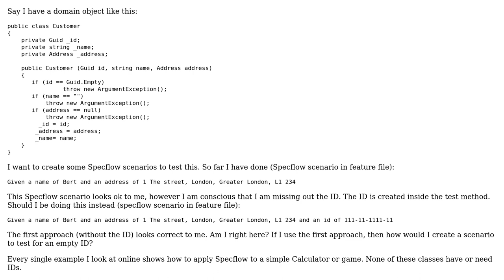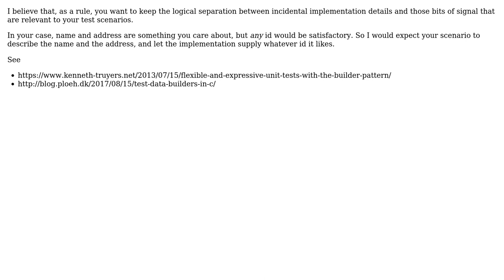Software Engineering: Should I pass an ID number from the feature file? (2 Solutions!!)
Software Engineering: Should I pass an ID number from the feature file?

With thanks & praise to God, and with thanks to the many people who have made this project possible! | Content (except music & images) licensed under CC BY-SA | Music | Images & others | With thanks to user w0051977 user VoiceOfUnreason user David Arno and the Stack Exchange Network Trademarks are property of their respective owners. You are responsible for your own actions.